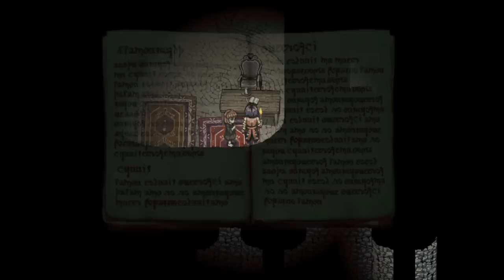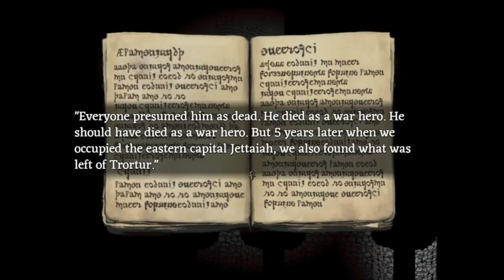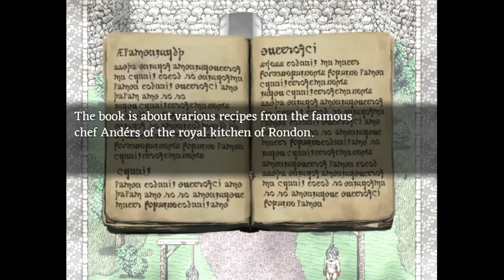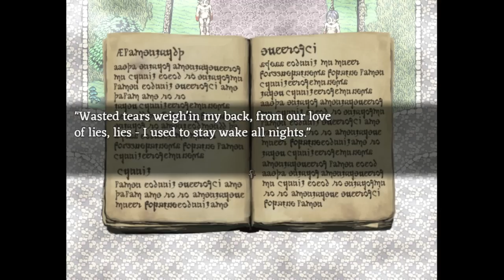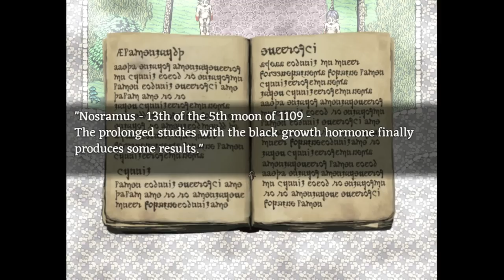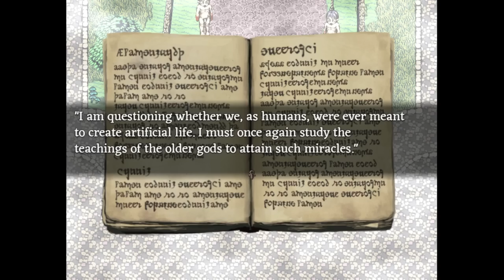Let's Play Fear & Hunger Part 3 - YOU CAN PET THE DOG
Thumbnail art by Crimsonrabbit (18+)

Game Description:

Fear & Hunger is a horror dungeon crawler set in the dark and hopeless dungeons of fear and hunger. Four misfortuned adventurers dwell deeper and deeper to the darkness and uncover the secrets this ancient fortress holds inside. The fortress works as an ancient nexus for different planes of existence. The depths are in an eternal turmoil as both old and new gods struggle for power, it’s up to the players to choose their position and stance in all of this.

The game is a hybrid of survival horror and dungeon crawler genres with its influences ranging from Silent Hill to Nethack. There are roguelike elements to the game as well as a heavy foundation of a j-RPG. Fear & Hunger is heavy on atmosphere and ruthless in its difficulty.

FEATURES

Oppressive and relentless atmosphere
4 different character classes and many additional characters to recruit
Unforgiving and unique gameplay
Randomized elements to keep the game fresh with subsequent playthroughs
Turn-based Strategic Dismember Combat System
Graphical art style mixing pixel art with digital painting
Original ambient soundtrack creating the dreary mood

The world of Fear & Hunger is VERY dark. THE GAME IS MEANT ONLY FOR MATURE AUDIENCES! Extreme violence and gore are everyday sights in the dungeons and death is one of the easier ways to go in the game. The game has drug and substance abuse, heavy themes ranging from self-mutilation to sexual violence. None of the themes are taken lightly however. They are all part of the world building and there to create the unique atmosphere where the game measures just how far the player is willing to go in order to survive.

Parts of the dungeon layout, events, loot and enemy placements are randomized with few different variations to keep things fresh with subsequent playthroughs. The game is designed with the classic trial and error formula, so you can expect to start the game over and over again. But as long as you learn from your mistakes, you can quickly find yourself at the deeper levels of the dungeon.

The combat in Fear & Hunger is turn-based akin to classic role-playing games, but with a twist of it’s own. You can target individual limbs of your enemies to dismember them strategically and thus maximize your chances for survival. However, just the same, enemies can also cut off the arms and the legs of your playable characters if you are not careful. You need to prepare well for every encounter if you wish to stay alive. But don’t forget that running away from threats is often the best solution as well. There are many ways for survival in Fear & Hunger - You can find better equipment, learn different blood and love magic, fuse characters into each other, pray different gods, talk your way out of battles, meet new party members, snipe enemies from distance, use traps to disable them… and so on. The Idea is to use what you got at your disposal and be creative with it.